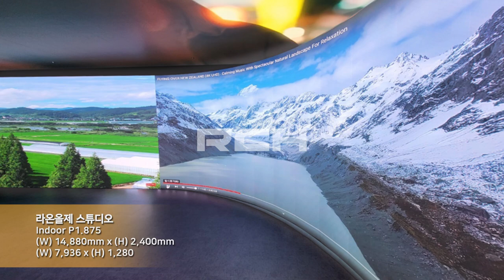[RCH] 라온올제 스튜디오 (Raon Olje Studio LED display)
[Specification]